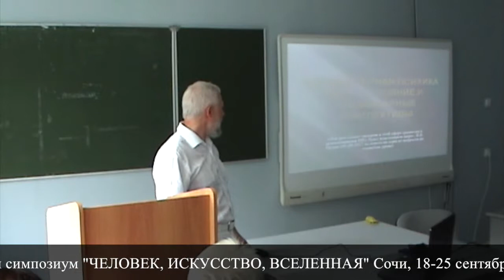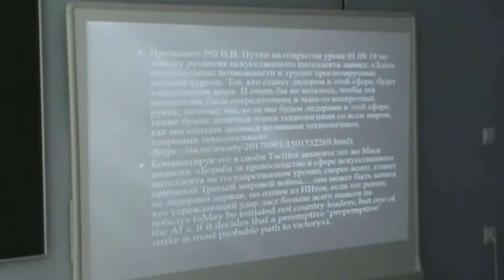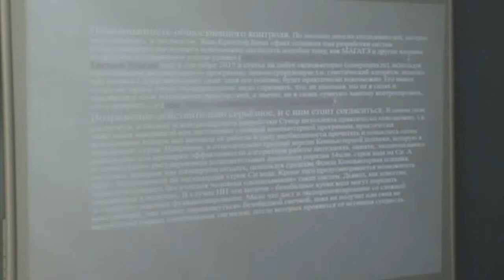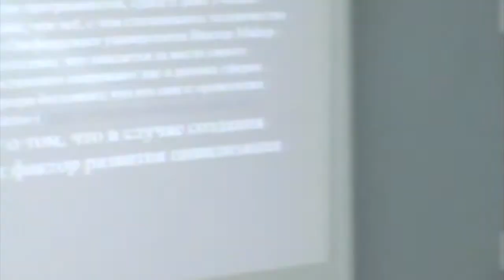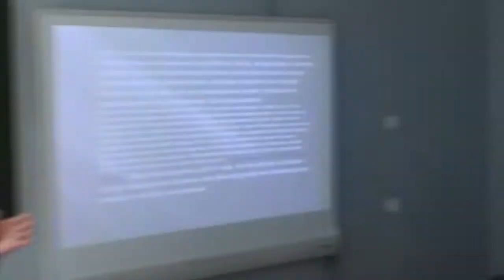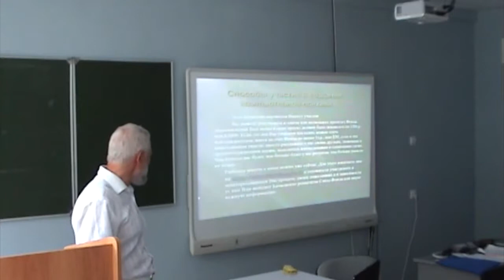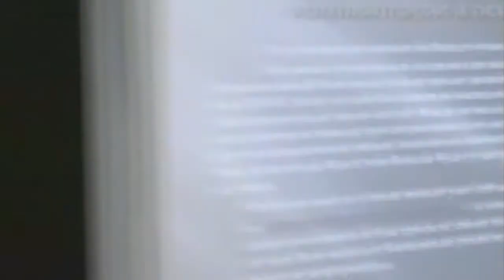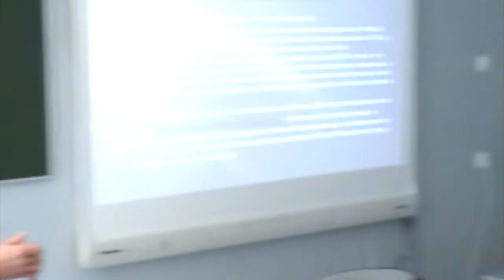Соционика Сочи 2017 Орехов А Н